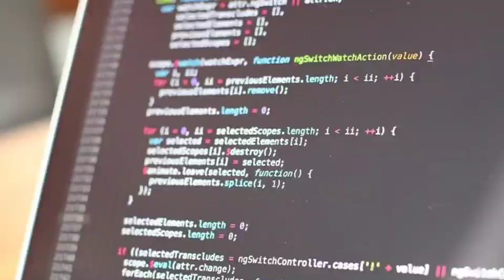punjabi news - punjabi news today live - punjabi news live - punjabi live news - punjab news